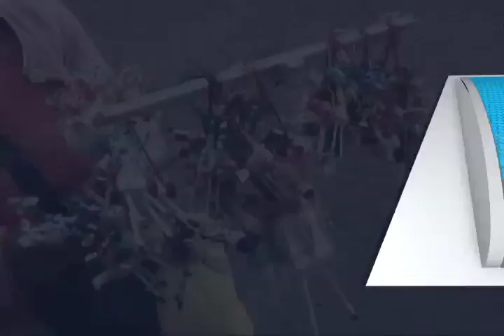ARQUIDIÓCESIS CONMEMORO CORPUS CRISTY MVM TELEVISION